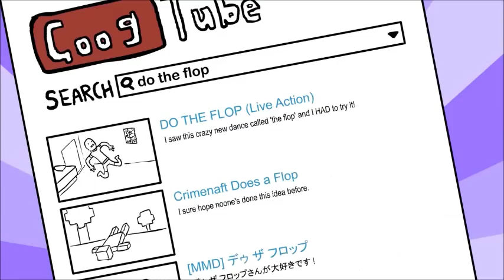Asdfmovie songs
All three songs of asdfmovies and they are all own by tomska not me and so enjoy the video and please subscribe for more videos and add a like and leave some comments.